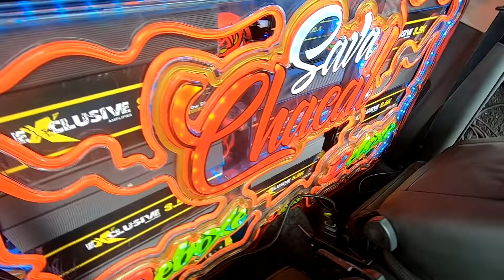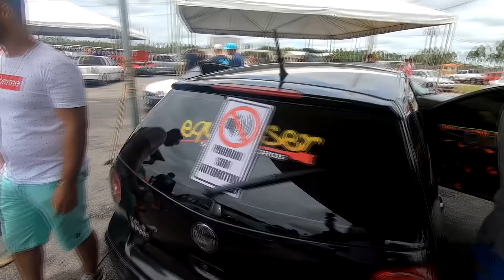MAIS DE 500 CARROS DE SOM LIGADOS JUNTOS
gravamos o maximo de carros que conseguimos no @megacampeonato brasileiro de som e rebaixado, todos tocando na mesma frequencia.